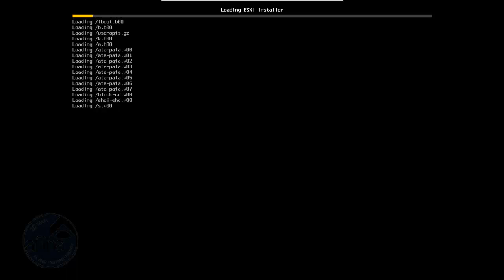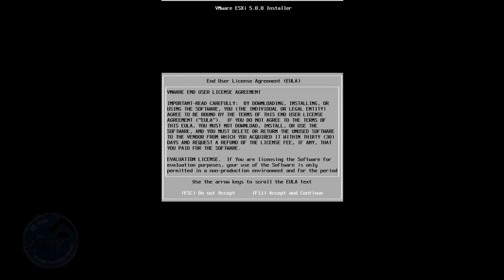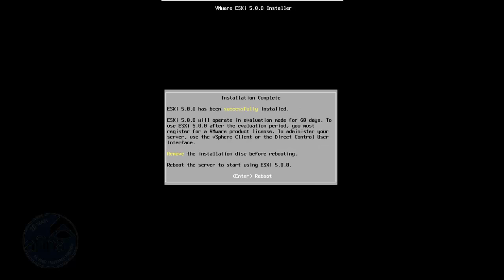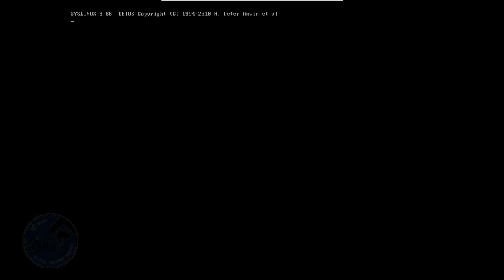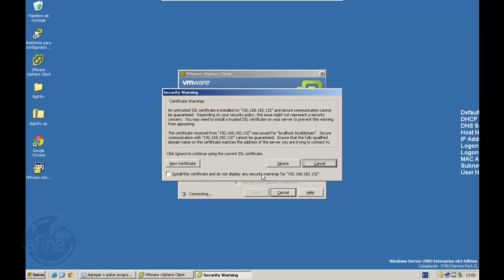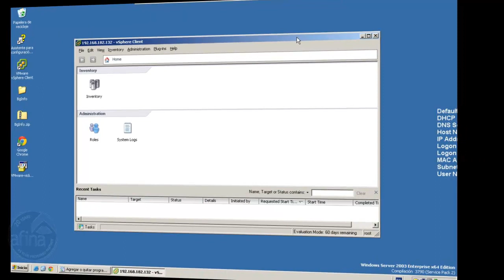VMware | Instalación básica de un hipervisor ESXi